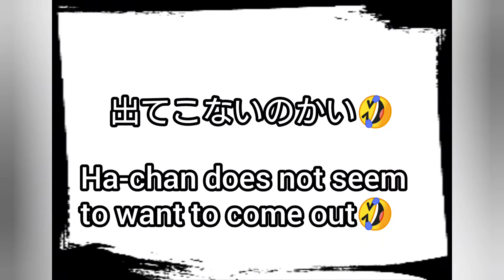外に出たいフクロウ!? The owl which wants to go out!?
外に出たい様子のはーちゃんを撮影してみました♪
でも実際は外に出たいわけではなかったようですね(^_^;)

一緒に生活をしているフクロウの『はーちゃん』と言います。
フクロウは中国語で『猫頭鷹』と書きますので見た目も猫に似ていますが，性格も自由気ままなので猫が好きな方もぜひ見てください♪

はーちゃんと飼い主のゆるい写真や面白い写真をアップしていますので，ぜひ覗いてください♪

不定期ですがショートムービー投稿をしています♪

My owl name is Ha-chan♪

【関連動画】
【フクロウ日記　OWL CHANNEL】

久しぶりに会ったフクロウの反応 Reaction of the owl which encountered affter a short absence

【猫みたい⁉】パソコンの邪魔をするフクロウ The owl which disturbs of the PC

かわいいフクロウが穴から顔を出している♪ Owl to look in from the hole♪

【フクロウ大好き】構って欲しいフクロウ！猛禽類も甘える！【I want the owl! Birds of prey are also amenable!】